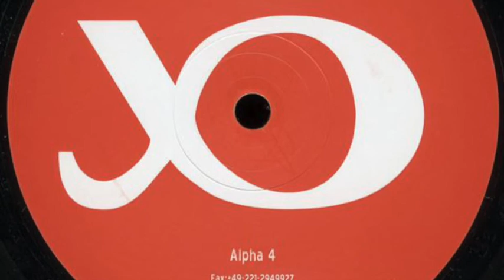B2 Snootchie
not my music. i share music that is not yet shared so the world can hear. pls let me know if you want anything removed. support the artist ::